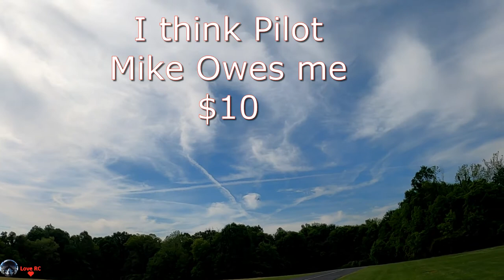E-Flite P-51D Mustang June Nite 5/22/2021 Good takeoff and landing. Someone owes me 10 bucks.